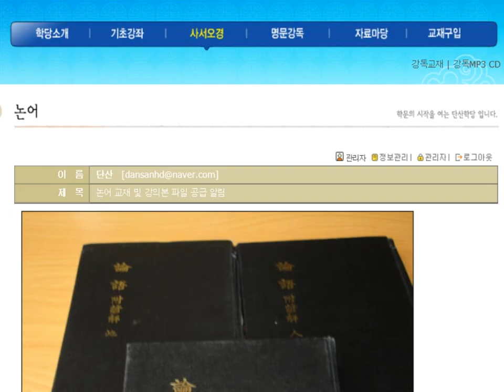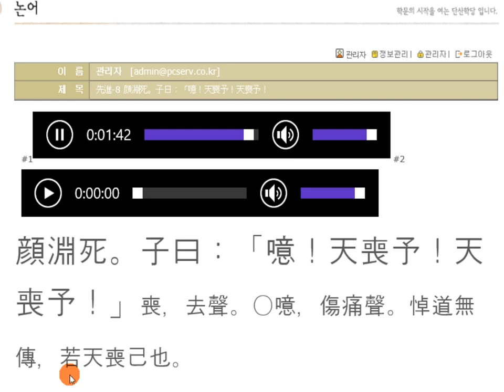논어_ 선진 11_8 슬프다! 「噫！天喪予！天喪予！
도통을 이어갈 안연의 죽음에 하늘이시여 하늘이시여!
논어원전 강독, 논어원문 강의, 논어를 원문으로 강독하기